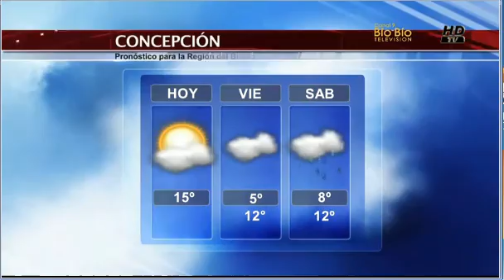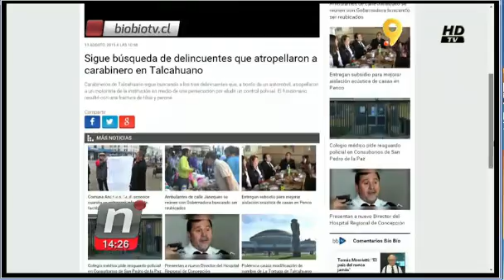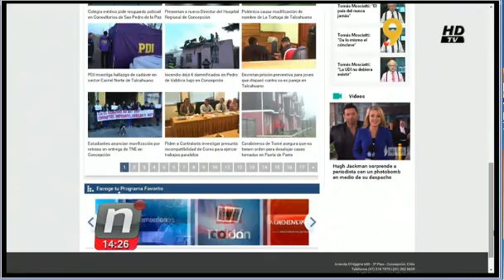ARIZTIA EL TIEMPO NOTI MEDIODIA NOTI MEDIODIA